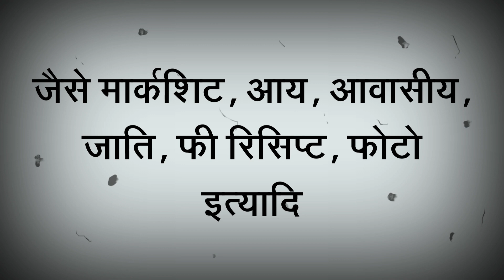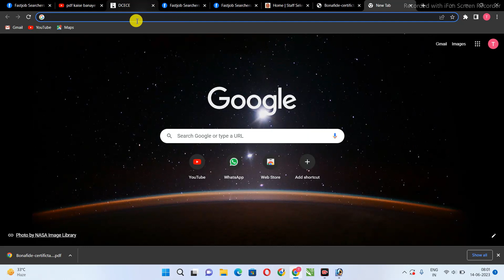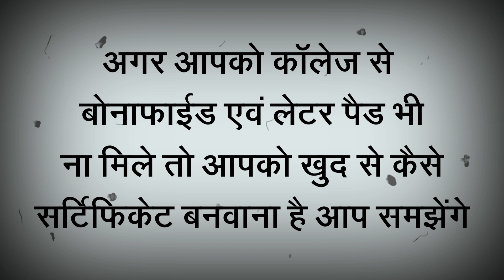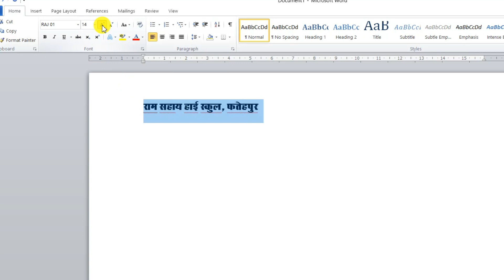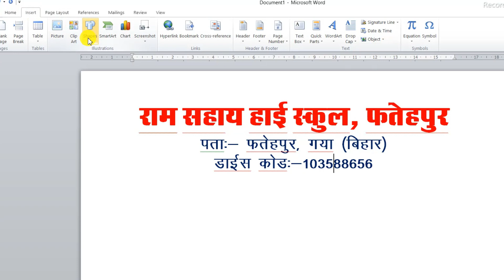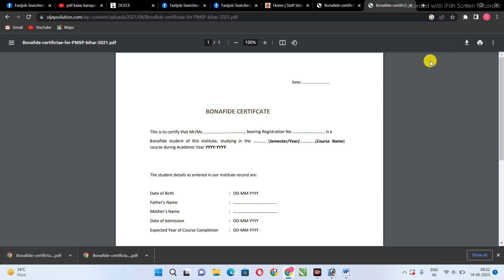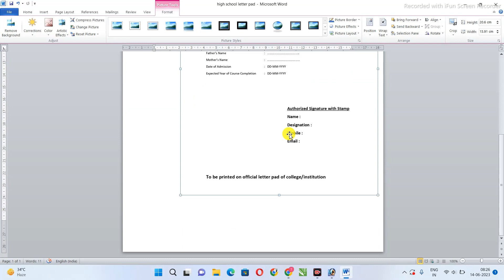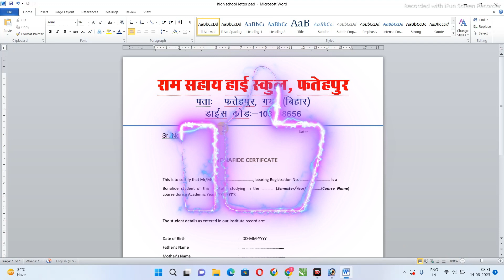Bonafide Certificate kaise banaye। Post Matric Scholarship Bonafide Certificate kaise banaye 2023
Aaj ki is nayi video me maine bataya ki aap khud se apna PMS Scholarship ka Bonafide Certificate kaise banaye.
Bonafide Certificate PDF:-
Post Matric Scholarship Registration Process 2022-23:-